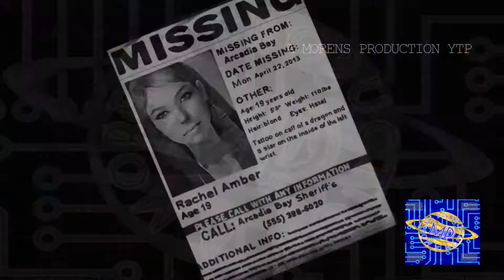Life is Strange REMIX - I love you, Mr Jefferson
⚠️Spoiler Alert!⚠️

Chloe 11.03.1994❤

Episode 1: Chrysalis
Episode 2: Out of Time
Episode 3: Chaos Theory
Episode 4: Dark Room
Episode 5: Polarized

"Episode 1: Awake"
"Episode 2: Brave New World"
"Episode 3: Hell Is Empty"